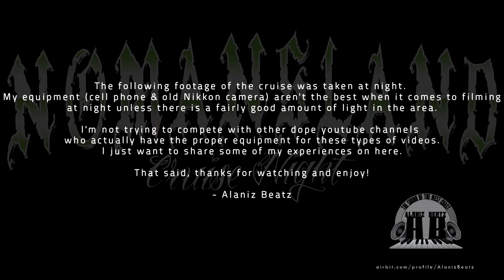NOMANSLAND Pt.2 Cruise Night - Santa Ana - 8/15/2020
Sup wit it! I know that this channel is for music/music production but what's music (specifically West Coast Hip Hop) without Lowriders? So while it's still cruisin' season, I'll keep posting these type of videos for y'all to check out.As for this video, this cruise night was NOMASLAND Pt.2 on Saturday 8/15/2020. Unfortunately, I arrived about an hour late so almost all footage is dark AF due to me not having the proper filming equipment. This resulted in pretty dark footage but it's still watchable.

This cruise night was on and crackin'! Peace! Peace!